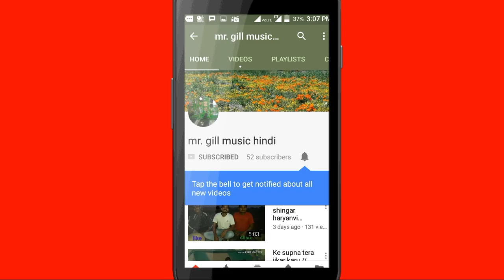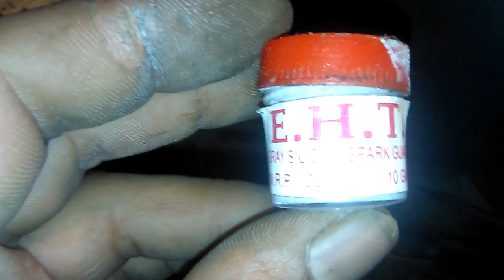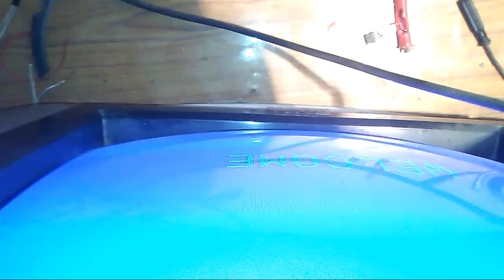Tv repair // eht problem // colour TV repair in Hindi अपने टीवी की eht cape बदल लो नहीं तो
Tv repair // eht problem // colour TV Hello Dosto welcome to my YouTube channe
hum aapke liye Bahut Achi video banane ki koshish karte hain aur aap ko electronics ke baare mein Jankari dehte hain toh